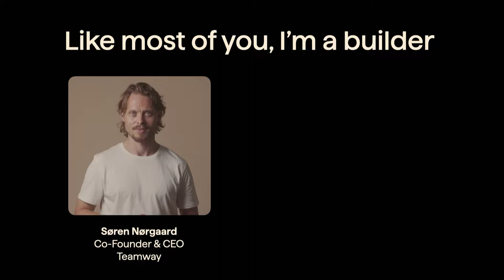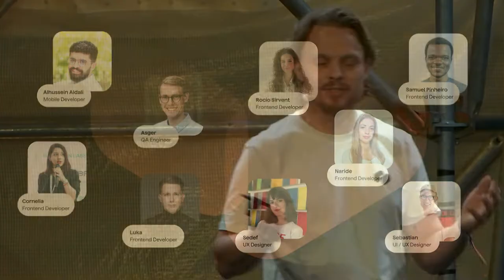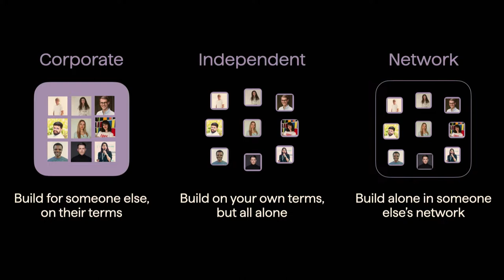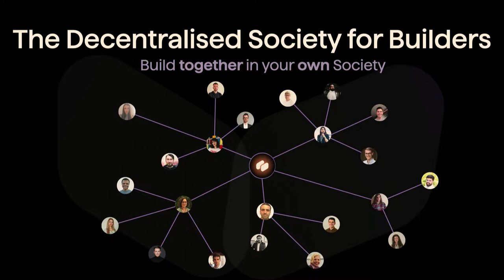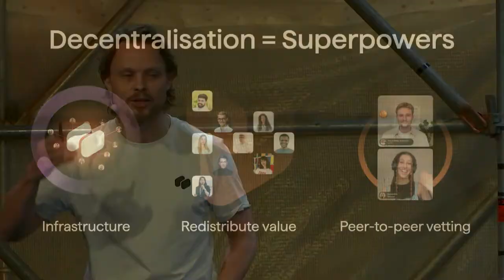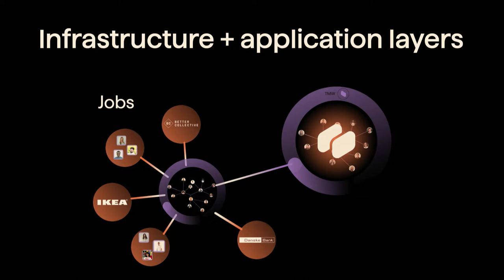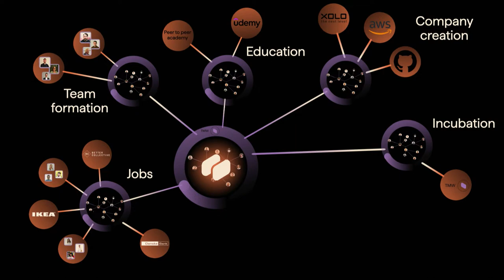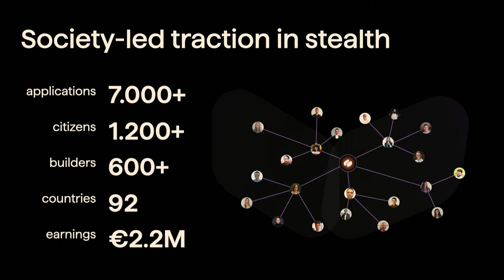Slush Product Launch: Teamway (Co-Founder & CEO Søren Nørgaard)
The Slush Product Launch concept has been home to various startup success stories, including the product launch of Oura Gen 2. In Slush 2022 we see 11 world-class launches and future success stories. Starting from Day 1, six future pioneers launched their first-ever product to the public, while Day 2 showcased launches by startups in the early growth stage.

Day 2:

Teamway is a Danish Wed3 startup with 1 M Seed funding. They are launching a member-owned Web3 society creating the next era of work.